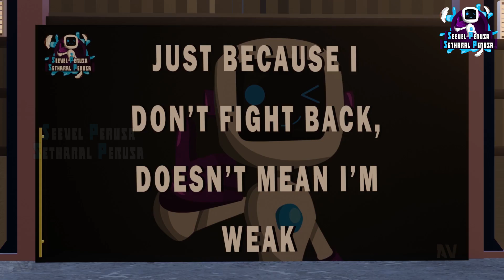Rolex Entry Scene Animation| Suriya Rolex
Stay Tunned for more Upcoming videos !

spsp tamil official 11